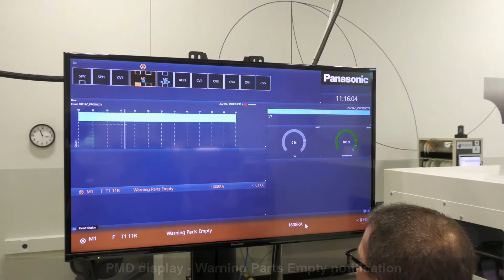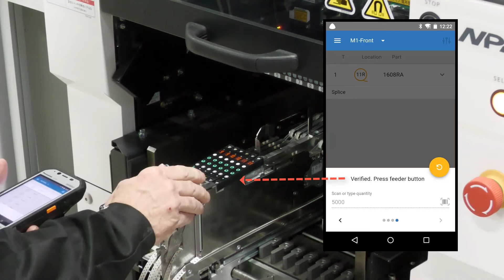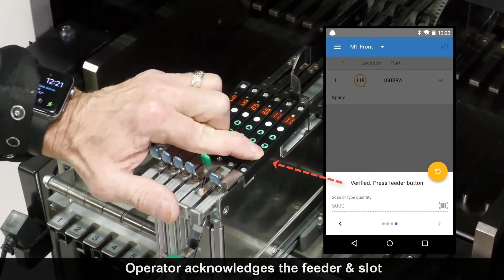Panasonic Connect PanaCim | Material Verification